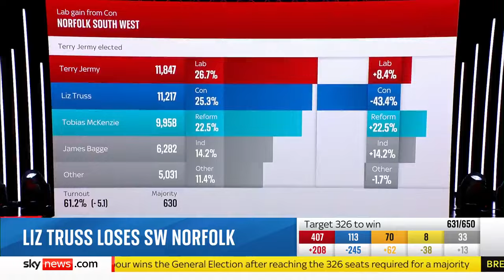Truss loses her seat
Sky News, 05.07.24